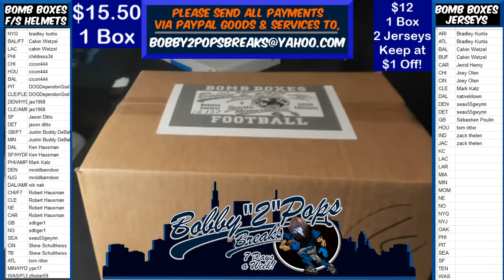4 3 20 Bomb Boxes FS Football Helmets 1 Box Break D Bush Speed Authentic